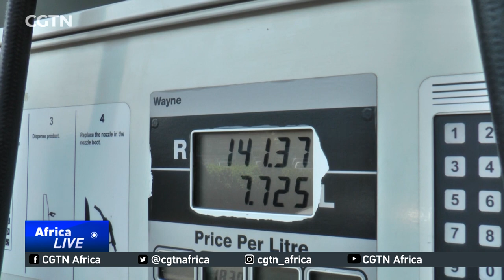South African gov't steps in to limit impact of rising gas prices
The South African government has stepped in to help limit the impact of rising fuel prices. In a surprise move last week, the Finance Minister announced a temporary measure to reduce the general fuel levy.  This will help offset increases in petrol and diesel prices.  Both are due to increase again this week. Sumitra Nydoo reports.